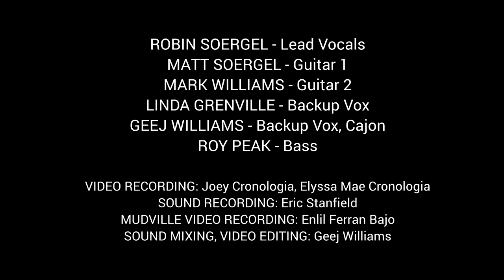Love at the Five and Dime COVER by Gang of Six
Love at the Five and Dime by Nancy Griffith is covered by Gang of Six comprised of Matt Soergel, Robin Soergel, Mark Williams, Geej Williams, Linda Grenville, and Roy Peak.